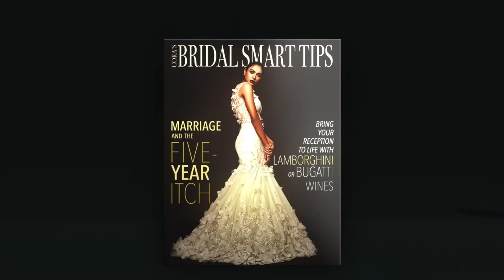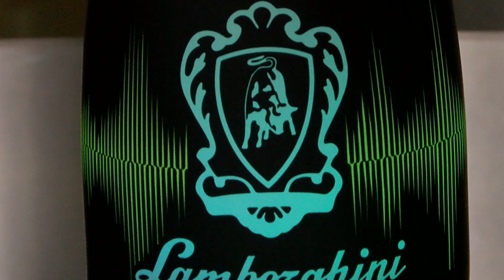Business Spotlight with Coras Bridal Smart Tips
FOX19 NOW segment with JoLynn Johnston and Ruth E. Thaler-Carter with Cora's Bridal Smart Tips